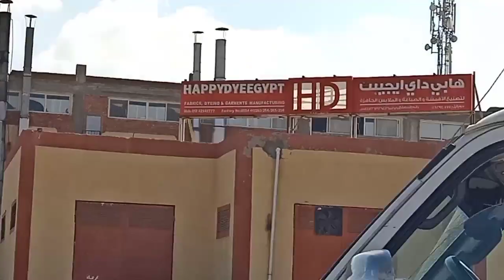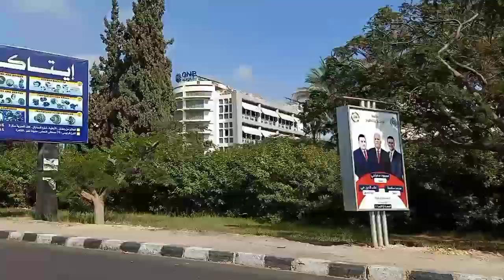الميناء الجاف بالعاشر من رمضان/المدينة الصناعية الثالثة بالعاشر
الميناء _الجاف_بالعاشر_من_رمضان#جمرك_العاشر
_من_رمضان#مصانع _العاشر#جمرك_الروبيكى#اين
_يقع_جمرك_العاشر#مصنع_سايبس#مصانع_الروبيكى